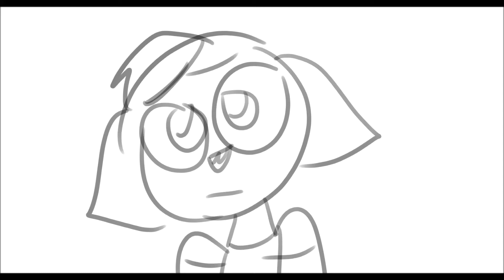Charlotte and her mom (Animation)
so i wanted to practice animating more... more detailed i guess? Idk
but yeah lil charlotte wants to rebel against the emperor( or leader) of koshar, and celia does too, but its just to dangerous.
They both do end up rebelling, but ill let you think of how.
but yeah have this k byeee
happy late mothers day